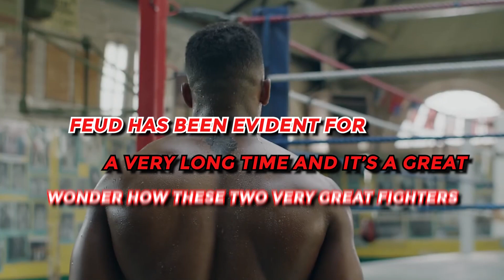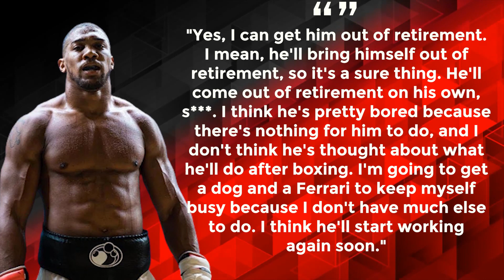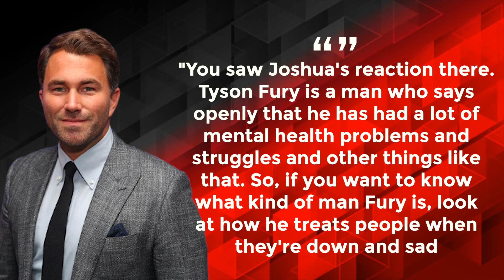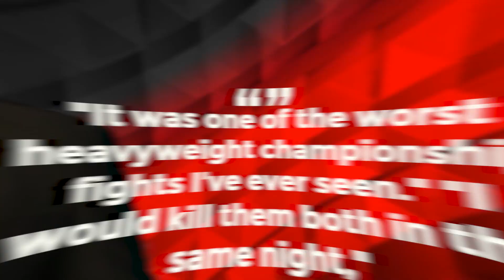Anthony Joshua's HILARIOUS Response To Tyson Fury Retiring...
Welcome back to Sporting Dose. Heavyweight boxing superstar Anthony Joshua has mocked undefeated rival Tyson Fury after the ‘Gypsy King’ reaffirmed his retirement from the sport. Speaking ahead of his blockbuster world title rematch with Oleksandr Usyk this weekend, Joshua declared victory would ‘definitely’ bring Fury out of a retirement for a long-hoped-for mega-bout between the two British stars.

In his most recent jab at Joshua, Fury told fans in an Instagram video: “I swear to God I hope he wins the fight against Usyk so that I can come out of retirement and fight him for free. However, the terms are these; I want it at Wembley stadium, I want it free to enter and I want it on free-to-air on television in this country. I’ll fight him in England, not abroad in a foreign country for more money; here for free for the people.”

TYSON FURY CALLS USYK VS JOSHUA 2 ABSOLUTE S ! UN-RETIRES FOR 51ST TIME & CALLS BOTH OUT!